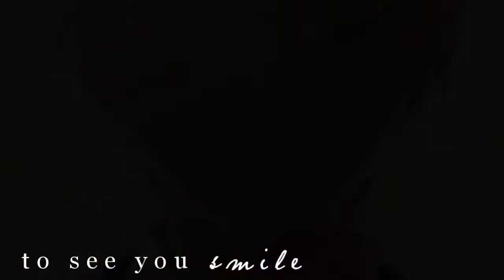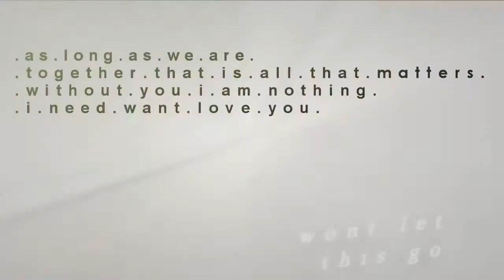USxUK // With Me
I tried to put a lot of emotions and feelings into this vid in attempts to display the epicness of USxUK. Hopefully you can come to love this couple as much as I have :D

Why is this couple so epic?

Look at history; they're so historically accurate. Their relationship is just adorable♥ They complete each other. :D

Nope, I own none of the fanart used in this vid.

See art that's yours and want credit? Lemme know. Don't approve of me using your art? I'll take it down.